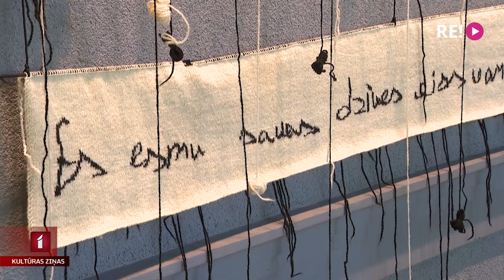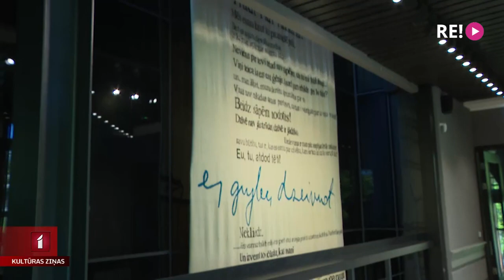Lienītes Slišānes adīšanas terapija izstādē “Uzdevums”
Latvijas Nacionālajā teātrī, turpinot teātra darbinieku – mākslinieku izstāžu ciklu, Jaunajā zālē atklāta gaismu mākslinieces Lienītes Slišānes personālizstāde “Uzdevums”. Adījumu tehnikā darinātie darbi veltīti mākslinieces traģiski bojā gājušā dēla Osvalda piemiņai. Kā atzīst pati māksliniece, adīšana nomierina un veicina apziņas atslābināšanos, kas līdzīga meditācijai.